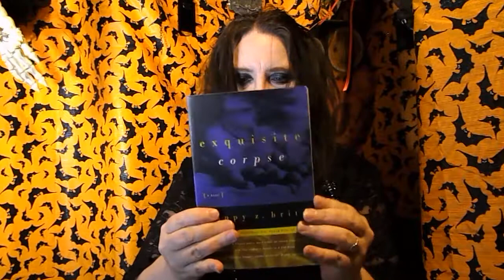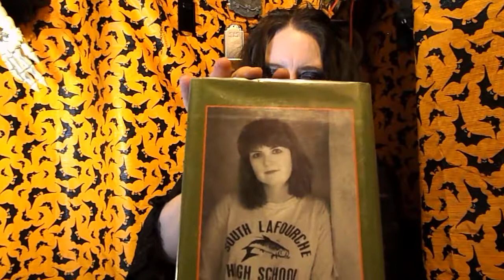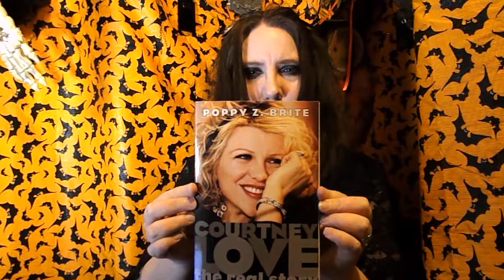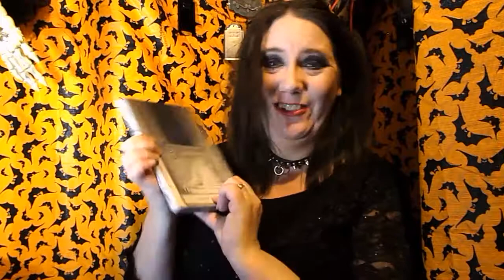My love of Poppy Z Brite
Let me tell you  story of a life long obsession with all things PZB.